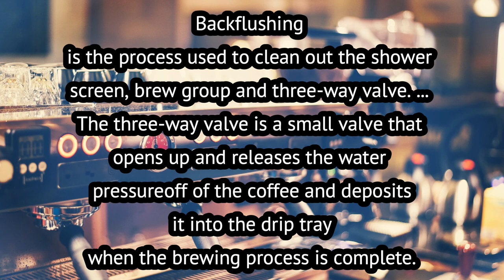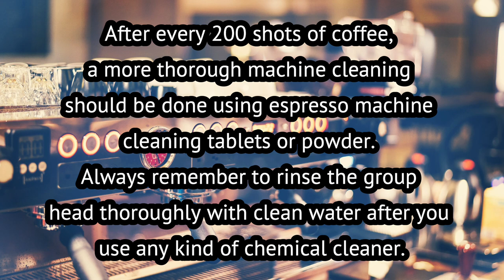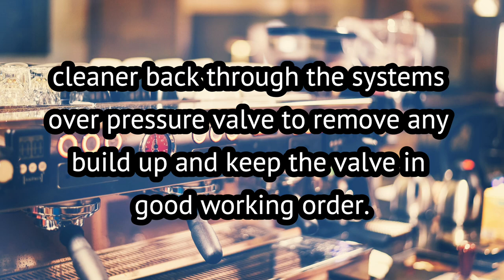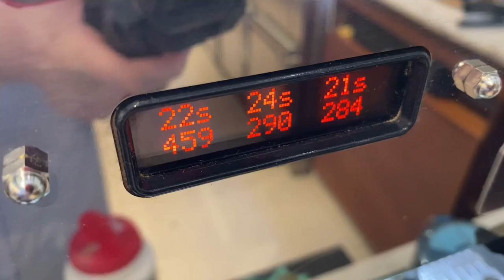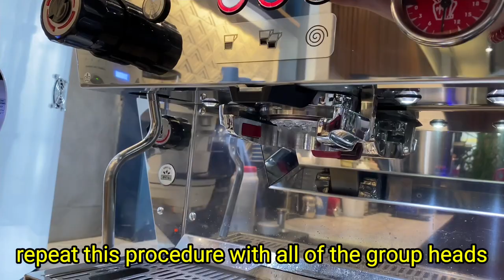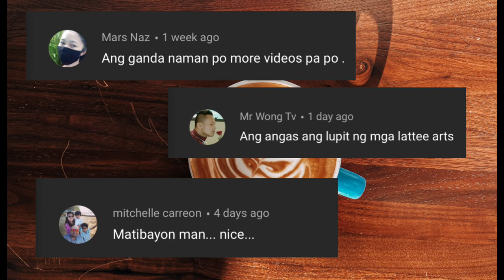Espresso Machine Backflushing | Lamarzocco Kb90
•Backflushing
 is the process used to clean out the shower screen, brew group and three-way valve. ... The three-way valve is a small valve that opens up and releases the water pressure off of the coffee and deposits it into the drip tray when the brewing process is complete.

It's worth it to backflush with water every day or two, but detergent backflushing is only needed every 1-3 weeks depending on use. A busy cafe might backflush with detergent daily, but this isn't necessary for home use. It's also worth using a grouphead brush to scrub the grouphead every week or so.

Backflushing is an important piece of maintenance that should be done regularly on many Espresso Machines. The process of backflushing forces water and cleaner back through the systems over pressure valve to remove any build up and keep the valve in good working order.

•Nindy the little barista

•Etan’s Vlog